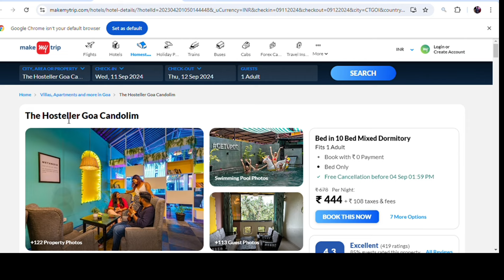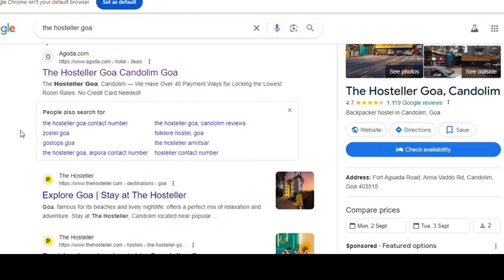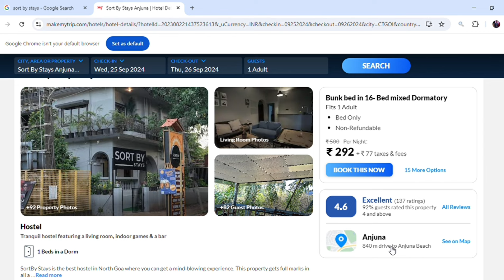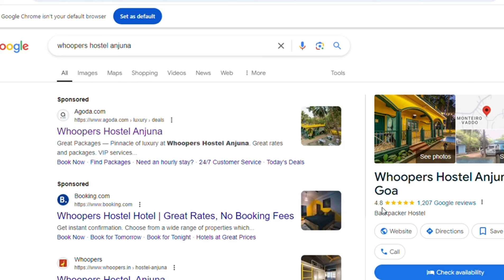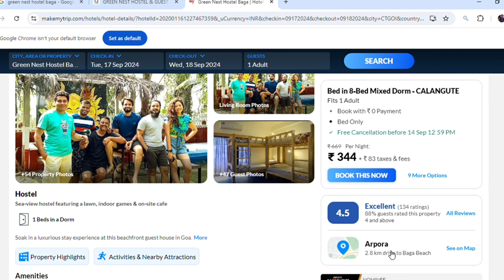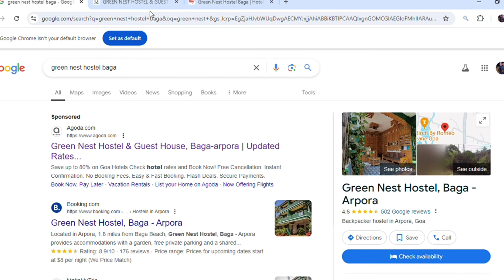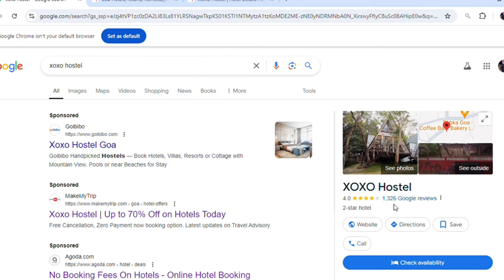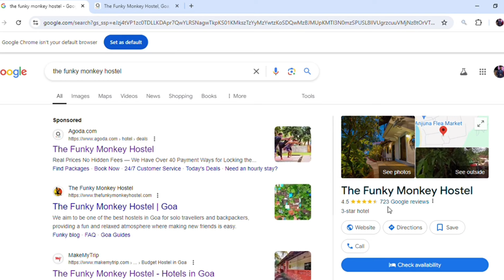Goa best Budget hotels 2024 | Best hostel in Goa | Hotel near Baga Calangute candolim Anjuna Beach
Goa best Budget Stay under 1000 | Best hostel near Goa Beach | Goa best affordable hotels in 2024
goa hotel price list per day north goa hotel goa tour goa trip goa trip 2024 goa hotel price the hosteller goa sort by stays anjuna anjuna hotels anjuna hostel whoopers hostel anjuna xo xo hostel xoxo hostel goa go stops goa go stops baga bedrock boutique hostel green nest hostel baga mitra hostel vagator downtown anjuna the funky monky goa craft hostel goa goa best stay under 800